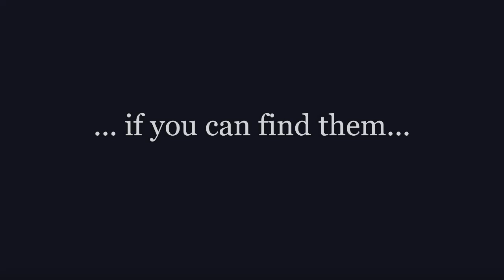Mysterio Club and Hub presentation (VRChat)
A Room/World I made for VRChat